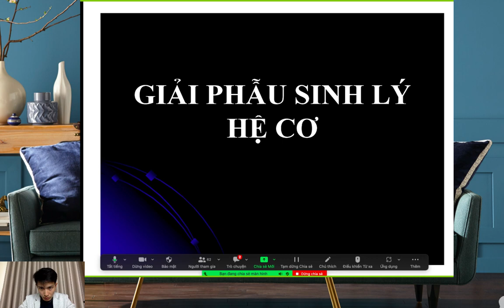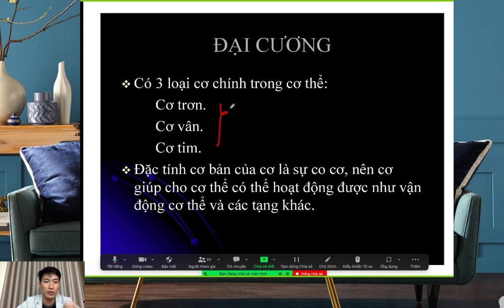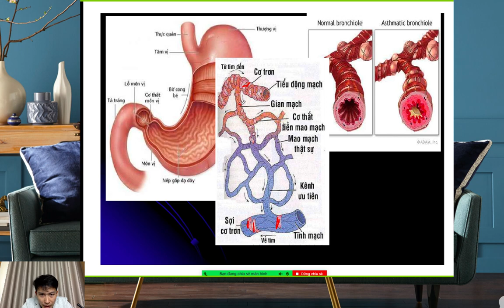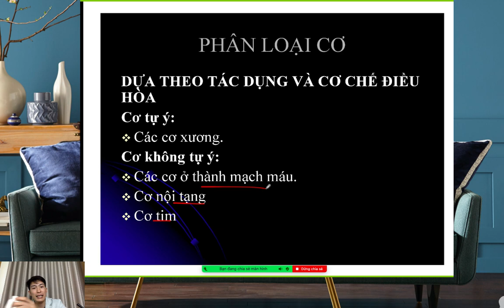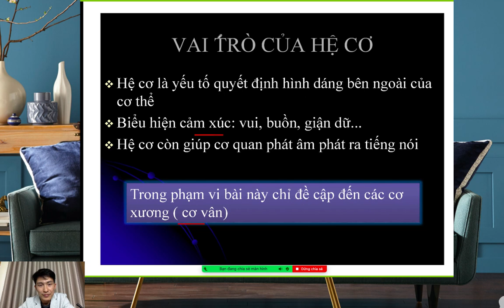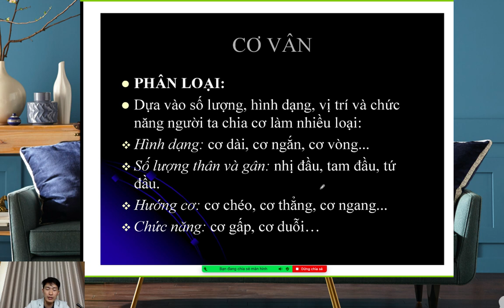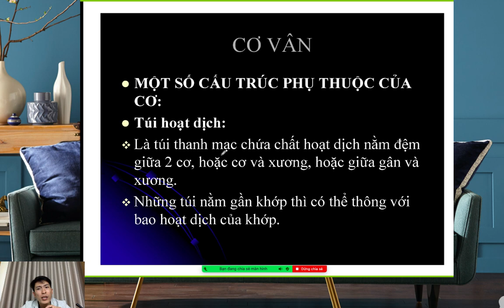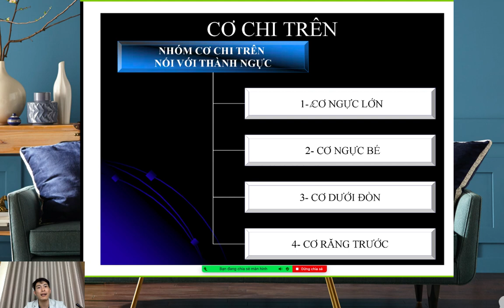Hệ Cơ | Thành Partner